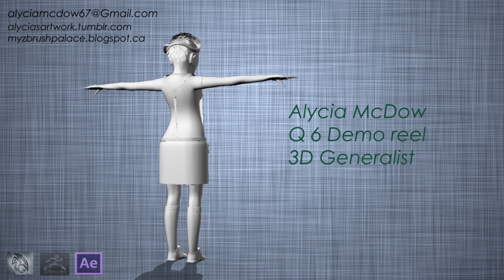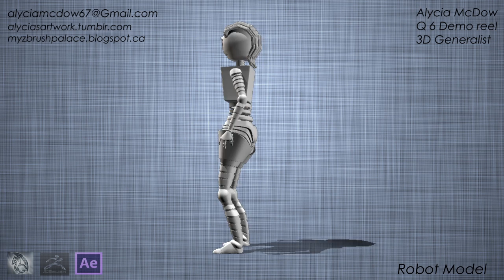Q 6 Demo reel